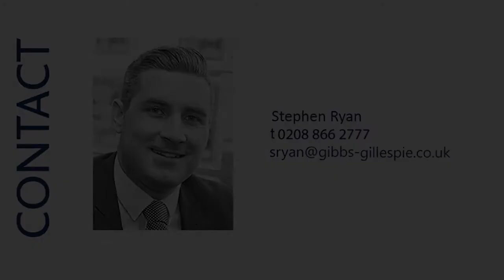236661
Front Aspect, Reception Room, Dining Room, Kitchen, Bedroom, Bathroom, Rear Garden